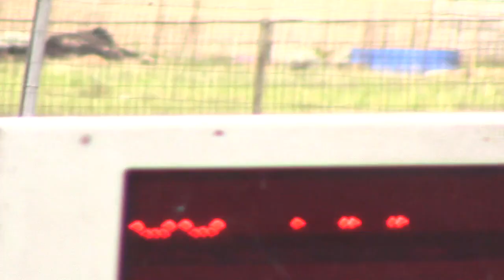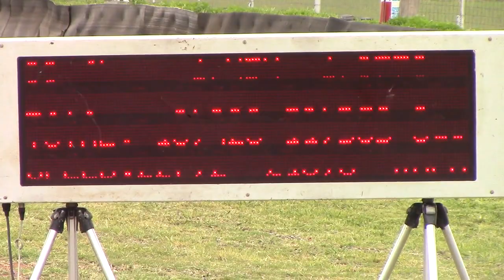Natie Booysen in action - 4 December 2020 - 10.51sec - Midvaal